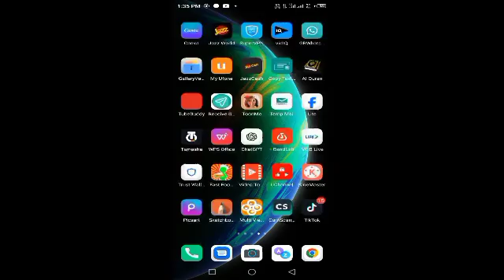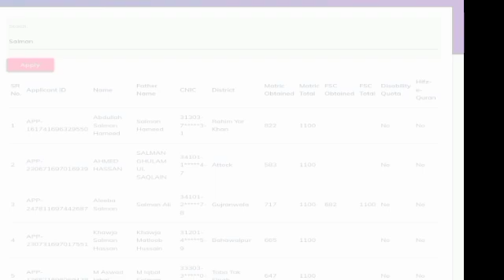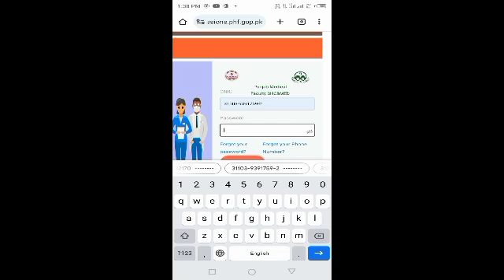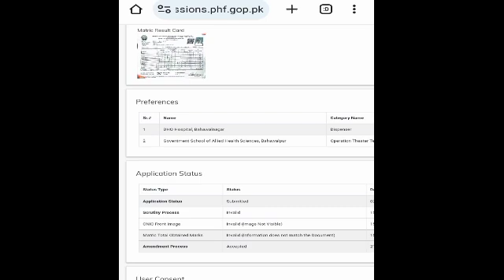PMF Gazette Merit List Upload | Punjab Medical Faculty Merit List Check Online | Dt Shoaib Akhtar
PMF 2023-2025 Gazette 1st Merit List
Gazette list for admissions 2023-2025 can be checked at

PMF Gazette Merit List Date Extend | Valid Or Accepted Application | Given Or Not Given Application

Accepted & Valid applications are included in gazette list and only these
applicants  will be considered for Merit List. If name is not included in Gazette list or in
these of any grievance please visit nearest institute by 7th December 2023. Grievances of gazette will not be entertained after 7th Dec 2023.

پنجاب میڈیکل فیکلٹی آف لاہور کی گزٹ میرٹ لسٹ ویب سائٹ پورٹل پر اپلوڈ کردی گئی